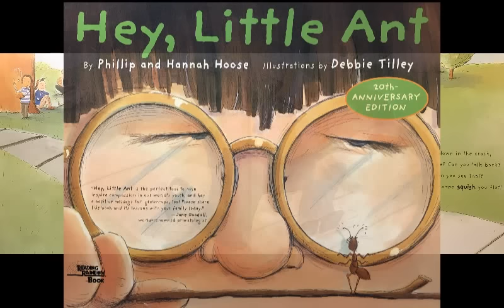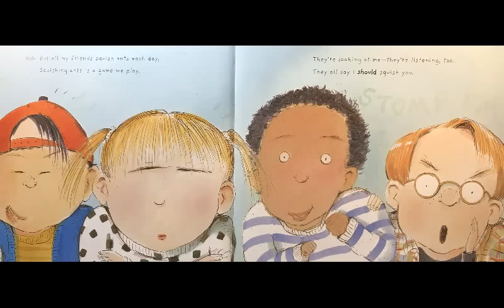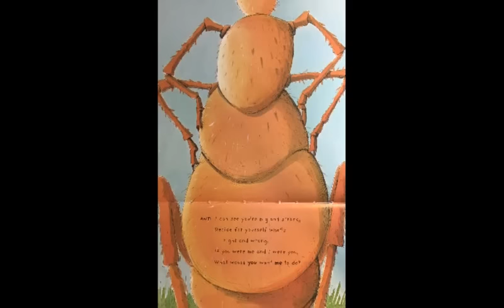Hey, Little Ant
Written by Phillip and Hannah Hoose
Illustrations by Debbie Tilly

Read by Mrs. Britton